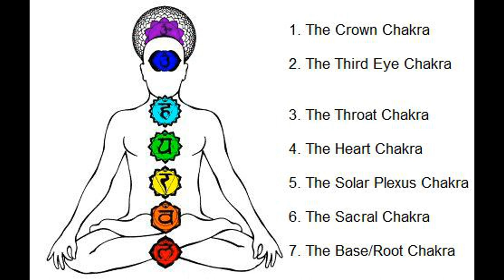Crystals for Healing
Crystals, gemstones, rocks and minerals can be found all over the world and every single one has a different healing quality. Crystals vibrate energy and each one connects to the various colours of the rainbow, the chakra points and the zodiac signs. Their energy pulsates like a heartbeat, just like love. If you believe it, then you can feel it.